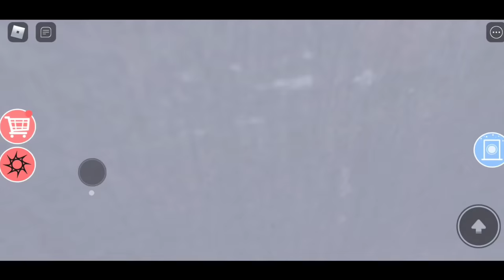Escape the evil barber shop in Roblox/Roblox in tamil/on vtg!